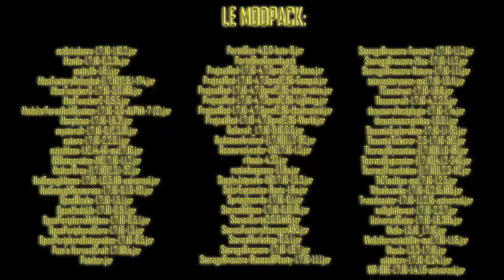FTB-H - #05 - Minefactory Reloaded - Harvester - Récolte automatisée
Série en moddée sur la base de Feed The Beast

-- Liste des mods acheté --

1- Thermal Dynamics/Expansion/Foundation
2- MineFactory Reloaded

-- Le modpack --

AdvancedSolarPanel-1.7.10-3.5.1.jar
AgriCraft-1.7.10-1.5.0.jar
AOBD-2.9.1.jar
appliedenergistics2-rv3-beta-5.jar
Avaritia-1.11.jar
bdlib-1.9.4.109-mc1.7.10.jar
BiblioCraft[v1.11.4][MC1.7.10].jar
BiblioWoods[BiomesOPlenty][v1.9].jar
BiblioWoods[Forestry][v1.7].jar
BiblioWoods[Natura][v1.5].jar
BigReactors-0.4.3A.jar
Binnie Patcher 1.6.jar
binnie-mods-2.0-pre14.jar
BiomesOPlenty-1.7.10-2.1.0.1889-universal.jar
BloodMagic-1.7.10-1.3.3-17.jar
Botania r1.8-249.jar
BrandonsCore-1.0.0.12.jar
buildcraft-7.1.16.jar
buildcraft-compat-7.1.3.jar
Carpenter's Blocks v3.3.7 - MC 1.7.10.jar
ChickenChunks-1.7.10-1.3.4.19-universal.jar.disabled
Chisel-2.9.5.11.jar
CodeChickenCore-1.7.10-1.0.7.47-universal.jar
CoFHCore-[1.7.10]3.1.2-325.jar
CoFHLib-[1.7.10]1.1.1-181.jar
ComputerCraft1.75.jar
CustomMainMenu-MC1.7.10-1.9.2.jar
CustomNPCs_1.7.10d.jar
Decocraft-2.2.1_1.7.10.jar
denseores-1.6.2.jar
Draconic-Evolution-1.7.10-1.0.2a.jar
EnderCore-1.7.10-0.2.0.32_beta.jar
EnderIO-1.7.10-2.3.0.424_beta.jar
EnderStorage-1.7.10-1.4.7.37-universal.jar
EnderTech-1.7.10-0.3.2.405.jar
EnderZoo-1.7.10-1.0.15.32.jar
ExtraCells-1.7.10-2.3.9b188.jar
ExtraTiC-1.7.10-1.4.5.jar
extrautilities-1.2.12.jar
fastcraft-1.23.jar
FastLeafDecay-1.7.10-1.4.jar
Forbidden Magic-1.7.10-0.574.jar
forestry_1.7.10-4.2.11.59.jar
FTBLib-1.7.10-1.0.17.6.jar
FTBTweaks-1.0.1.jar
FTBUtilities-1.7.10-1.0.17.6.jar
funky-locomotion-1.7.10-beta-7.jar
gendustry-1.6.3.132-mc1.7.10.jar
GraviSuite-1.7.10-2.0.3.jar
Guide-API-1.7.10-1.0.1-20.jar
Hats-4.0.1.jar
HatStand-4.0.0.jar
Headcrumbs-1.7.4.jar
IC2NuclearControl-2.3.4a.jar
iChunUtil-4.2.2.jar
ImmersiveEngineering-0.7.5.jar
immersiveintegration-0.6.8.jar
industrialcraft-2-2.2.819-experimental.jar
INpureCore-[1.7.10]1.0.0B9-62.jar
InventoryTweaks-1.59-dev-152.jar
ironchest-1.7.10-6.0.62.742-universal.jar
Jabba-1.2.1a_1.7.10.jar
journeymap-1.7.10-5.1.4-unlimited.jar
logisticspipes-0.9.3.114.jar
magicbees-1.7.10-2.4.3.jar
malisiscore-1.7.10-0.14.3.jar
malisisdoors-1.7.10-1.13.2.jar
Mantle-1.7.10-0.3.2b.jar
mcjtylib-1.8.1.jar
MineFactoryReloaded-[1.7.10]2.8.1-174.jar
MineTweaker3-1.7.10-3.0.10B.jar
ModTweaker2-0.9.5.jar
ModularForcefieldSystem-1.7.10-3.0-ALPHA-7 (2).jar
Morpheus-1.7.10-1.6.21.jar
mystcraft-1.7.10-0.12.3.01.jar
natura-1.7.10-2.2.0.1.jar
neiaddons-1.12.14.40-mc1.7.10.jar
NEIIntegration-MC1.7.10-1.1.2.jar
NetherOres-[1.7.10]2.3.1-22.jar
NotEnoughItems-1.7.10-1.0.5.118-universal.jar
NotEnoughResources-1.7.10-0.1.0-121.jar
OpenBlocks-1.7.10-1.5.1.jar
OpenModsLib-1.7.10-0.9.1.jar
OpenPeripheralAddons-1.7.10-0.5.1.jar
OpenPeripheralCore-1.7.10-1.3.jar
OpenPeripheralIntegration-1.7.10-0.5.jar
Pam's HarvestCraft 1.7.10Lb.jar
Patcher.jar
PortalGun-4.0.0-beta-6.jar
PortalGunSounds.pak
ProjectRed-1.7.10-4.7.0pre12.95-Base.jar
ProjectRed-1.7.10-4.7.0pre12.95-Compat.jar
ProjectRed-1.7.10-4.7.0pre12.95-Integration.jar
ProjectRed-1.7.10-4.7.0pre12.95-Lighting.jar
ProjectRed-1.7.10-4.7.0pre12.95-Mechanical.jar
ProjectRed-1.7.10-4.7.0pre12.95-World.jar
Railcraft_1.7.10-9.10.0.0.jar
RedstoneArsenal-[1.7.10]1.1.2-92.jar
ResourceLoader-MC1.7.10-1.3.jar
rftools-4.23.jar
runicdungeons-1.1.6a.jar
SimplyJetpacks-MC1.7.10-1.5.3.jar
SolarExpansion-Basic-1.6a.jar
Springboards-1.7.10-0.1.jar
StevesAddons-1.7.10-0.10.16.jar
StevesCarts2.0.0.b18.jar
StevesFactoryManagerA93.jar
StevesWorkshop-0.5.1.jar
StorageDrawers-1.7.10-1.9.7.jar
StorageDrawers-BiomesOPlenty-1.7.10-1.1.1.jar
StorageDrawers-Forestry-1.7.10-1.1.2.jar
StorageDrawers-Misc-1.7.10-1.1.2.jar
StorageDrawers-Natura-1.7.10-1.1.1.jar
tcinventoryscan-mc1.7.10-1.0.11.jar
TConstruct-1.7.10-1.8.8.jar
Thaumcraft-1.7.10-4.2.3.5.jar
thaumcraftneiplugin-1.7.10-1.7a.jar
thaumicenergistics-1.0.0.1.jar
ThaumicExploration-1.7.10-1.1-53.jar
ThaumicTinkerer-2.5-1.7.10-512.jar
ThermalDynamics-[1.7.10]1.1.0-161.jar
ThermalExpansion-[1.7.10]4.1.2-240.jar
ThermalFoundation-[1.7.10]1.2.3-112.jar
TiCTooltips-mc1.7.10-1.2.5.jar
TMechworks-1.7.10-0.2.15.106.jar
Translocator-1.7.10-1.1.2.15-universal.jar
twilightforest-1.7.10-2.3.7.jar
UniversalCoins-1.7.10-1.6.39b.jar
Waila-1.5.10_1.7.10.jar
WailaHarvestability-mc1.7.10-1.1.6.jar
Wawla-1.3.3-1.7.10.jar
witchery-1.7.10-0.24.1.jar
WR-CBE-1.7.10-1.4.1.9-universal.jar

Version: Minecraft 1.7.10

Pack de texture: Faithfull32 Moddée

INTRO:
Réalisé par moi
Extrait Musical: On the Bach - Jingle Punks.